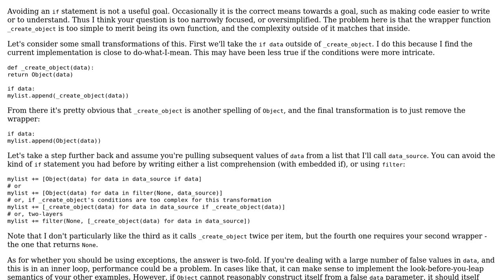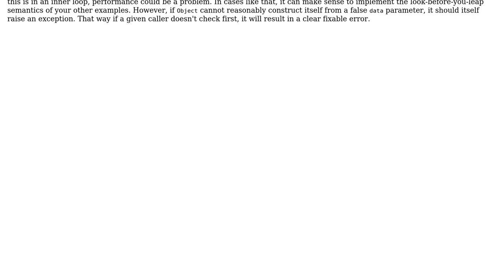Code Review: Creating objects to be added to a list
With thanks & praise to God, and with thanks to the many people who have made this project possible! | Content (except music & images) licensed under CC BY-SA | Music | Images & others | With thanks to user Michael Urman user Jamal user andy boot and the Stack Exchange Network Trademarks are property of their respective owners. You are responsible for your own actions.